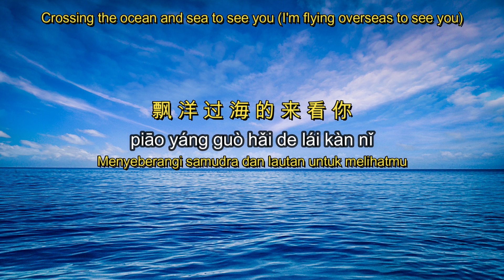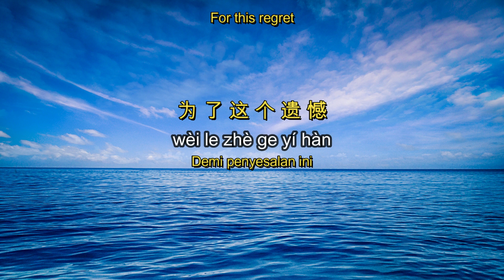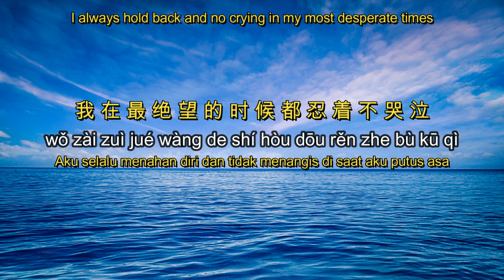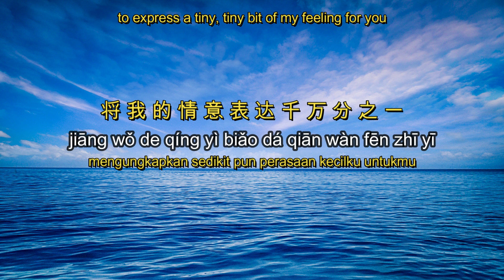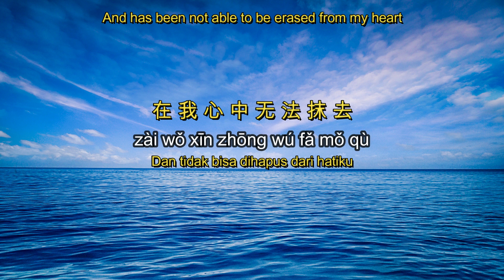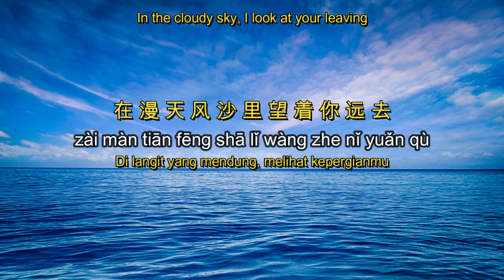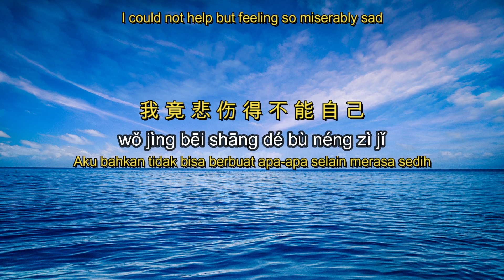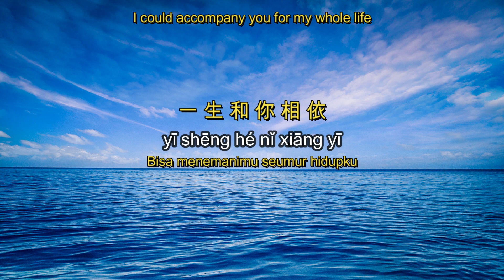Piao Yang Guo Hai Lai Kan Ni【飘 洋 过 海 来 看 你】【Crossed Over The Ocean And Sea To See You】Terjemahan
【Menyeberangi Samudra Dan Lautan Untuk Melihatmu】
【Crossed Over The Ocean And Sea To See You】
[Pinyin,English,Indonesian Translation]

为 你 我 用 了 半 年 的 积 蓄
wèi nǐ wǒ yòng le bàn nián de jī xù
Demi dirimu, aku telah menghabiskan setengah tahun tabunganku
For you, I spent my half year’s saving

飘 洋 过 海 的 来 看 你
piāo yáng guò hǎi de lái kàn nǐ
Crossing the ocean and sea to see you (I'm flying overseas to see you)

为 了 这 次 相 聚
wèi le zhè cì xiāng jù
Demi pertemuan ini
For this reunion

我 连 见 面 时 的 呼 吸 都 曾 反 复 练 习
wǒ lián jiàn miàn shí de hū xī dōu céng fǎn fù liàn xí
Aku bahkan berulang kali berlatih bagaimana bernafas untuk kunjungan ini
I even repeatedly practiced how to breathe for this visiting

言 语 从 来 没 能
yán yǔ cóng lái méi néng
Bahasa yang tidak pernah bisa
Language that can never

将 我 的 情 意 表 达 千 万 分 之 一
jiāng wǒ de qíng yì biǎo dá qiān wàn fēn zhī yī
mengungkapkan sedikit pun perasaan kecilku untukmu
to express a tiny, tiny bit of my feeling for you

为 了 这 个 遗 憾
wèi le zhè ge yí hàn
Demi penyesalan ini
For this regret

我 在 夜 里 想 了 又 想 不 肯 睡 去
wǒ zài yè lǐ xiǎng le yòu xiǎng bù kěn shuì qù
Aku terus berpikir dan tidak bisa tidur di malam hari
I keep thinking over and I can't sleep in the night

记 忆 它 总 是 慢 慢 的 累 积
jì yì tā zǒng shì màn man de lěi jī
Ingatan(kenangan) selalu menumpuk perlahan-lahan
The memory is always accumulated slowly

在 我 心 中 无 法 抹 去
zài wǒ xīn zhōng wú fǎ mǒ qù
Dan tidak bisa dihapus dari hatiku
And has been not able to be erased from my heart

为 了 你 的 承 诺
wèi le nǐ de chéng nuò
Demi janji-janjimu
For your promises

我 在 最 绝 望 的 时 候 都 忍 着 不 哭 泣
wǒ zài zuì jué wàng de shí hòu dōu rěn zhe bù kū qì
Aku selalu menahan diri dan tidak menangis di saat aku putus asa
I always hold back and no crying in my most desperate times

Reff :
陌 生 的 城 市 啊 悉 的 角 落 里
mò shēng de chéng shì a shú xī de jiǎo luò lǐ
Di kota yang tidak dikenal(asing), di sudut yang familiar(akrab)
In the unfamiliar city, in the familiar corners

也 曾 彼 此 安 慰 也 曾 相 拥 叹 息
yě céng bǐ cǐ ān wèi yě céng xiāng yōng tàn xí
Juga pernah saling menghibur, juga saling berpelukan dan menghela nafas
We also once comforted each other, also held each other and sighed

不 管 将 会 面 对 什 么 样 的 结 局
bù guǎn jiāng huì miàn duì shén me yàng de jié jú
Tidak peduli apapun akhir yang akan kita hadapi
No matter we will face what kind of ending

在 漫 天 风 沙 里 望 着 你 远 去
zài màn tiān fēng shā lǐ wàng zhe nǐ yuǎn qù
Di langit yang mendung, melihat kepergianmu
In the cloudy sky, I look at your leaving

我 竟 悲 伤 得 不 能 自 己
wǒ jìng bēi shāng dé bù néng zì jǐ
Aku bahkan tidak bisa berbuat apa-apa selain merasa sedih
I could not help but feeling so miserably sad

多 盼 能 送 君 千 里
duō pàn néng sòng jūn qiān lǐ
Begitu berharap dapat mengantarmu hingga ribuan mil
How I wish that I could be able to escort you thousand miles

直 到 山 穷 水 尽
zhí dào shān qióng shuǐ jìn
Hingga ke ujung gunung dan ujung air
To the the end of mountain and the end of water

一 生 和 你 相 依
yī shēng hé nǐ xiāng yī
Bisa menemanimu seumur hidupku
I could accompany you for my whole life

♫Music♫

Repeat All